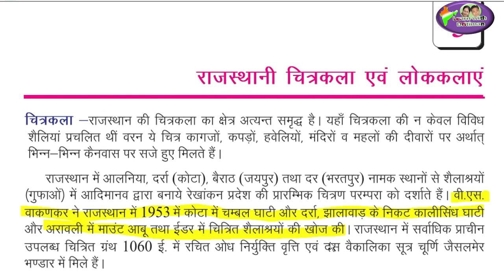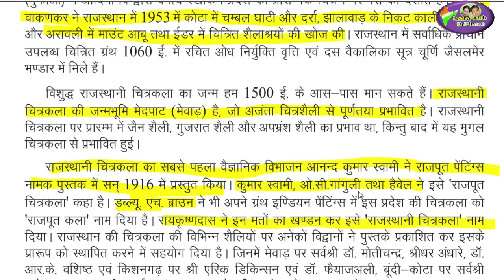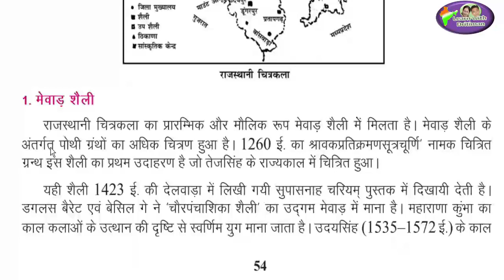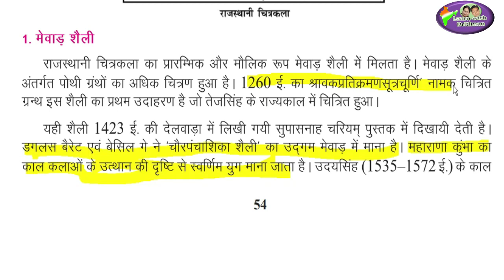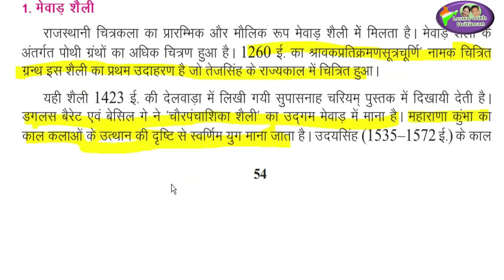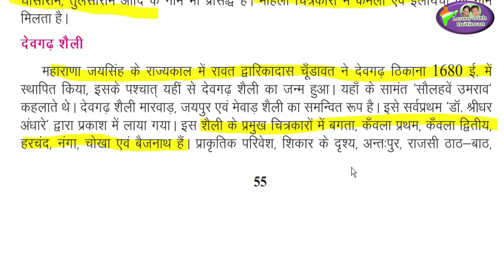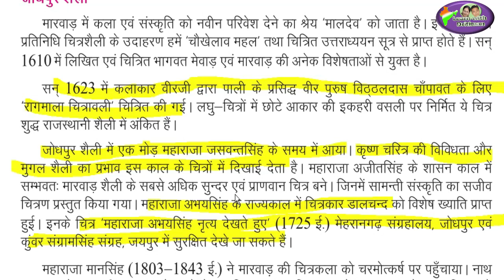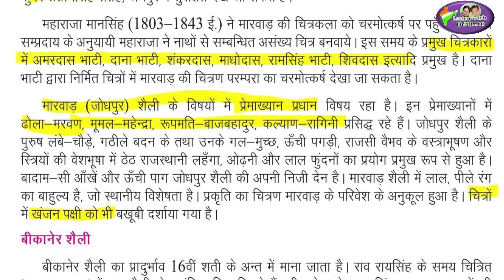class 10/ ch-5 राजस्थानी चित्रकलाये/ reet/ 2nd grade/ 1st grade/ RBSE ya NCERT/ REET 2022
राजस्थान के उत्सव,मेले,त्योहार/ RBSE ya NCERT/ क्या पढ़ें/ REET 2022/ कौनसी book/ एक बार मे REET